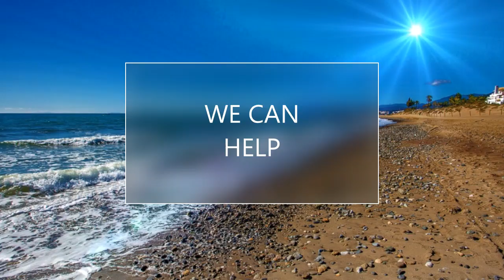No1 TOP RANK YOUTUBE & GOOGLE VIDEOS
Photographer Elviria Marbella Costa Del Sol Spain,
google ad manager,
get your youtube video seen,
optimize youtube video,
optimise youtube video,
boost youtube videos,
boost youtube video,
advertise youtube video,
advertise youtube videos,
cheap advertising youtube video,
cheapest advertising youtube video,
cheaply advertising youtube video,
cheap advertising youtube videos,
cheapest advertising youtube videos,
cheaply advertise your youtube videos,
cheaply advertise youtube videos,
cheaply advertise your youtube video,
cheaply advertise youtube video,